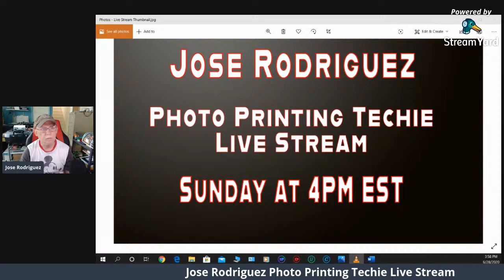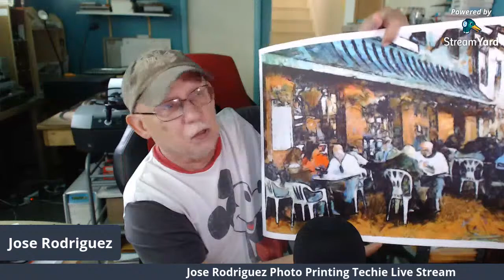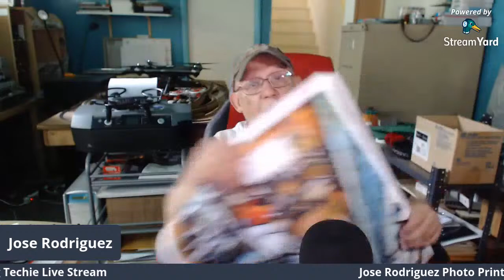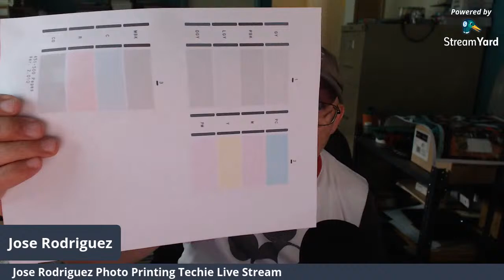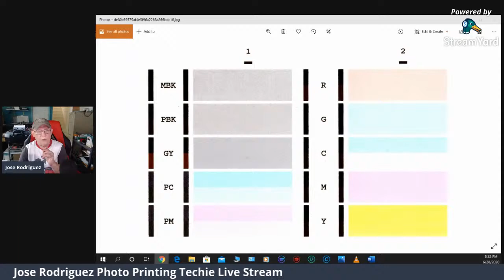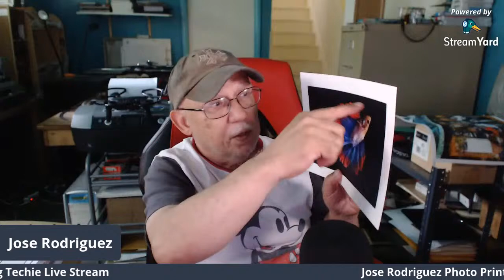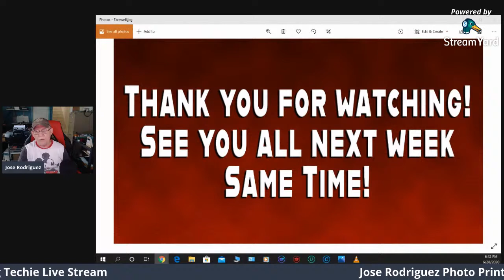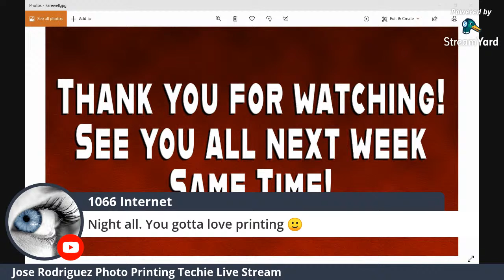Jose Rodriguez Photo Printing Techie Sunday Live Stream 4PM EST USA 6-28-2020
The place to be for everything Photo Printing
Hope to see many of you here in a few days.

700MML CANON OEM carts for the PRO-1000 and direct use on PRO 2000- and up